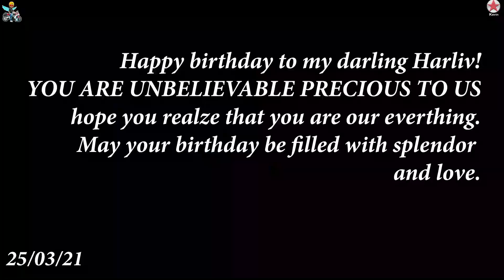It's My Darling Birthday "Harliv Kaur"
Hey Guys, Damanjeet Singh this side thanks a lot for watching My video's & giving your LOVE. Please Do comments if you want to "SUGGEST" me something or APPRECIATE.